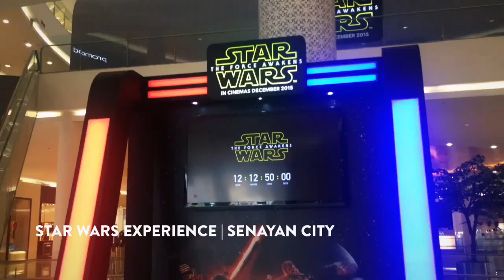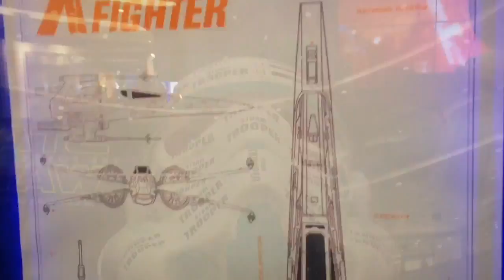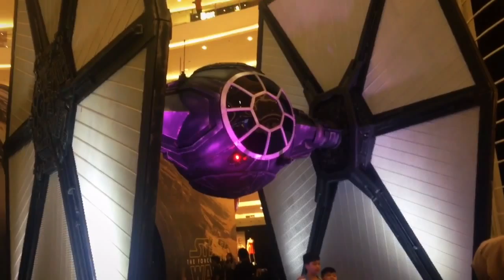Star Wars: The Hype Awakens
From November 2015 to January 2016 Star Wars fans in Jakarta were treated to an exhibition at Senayan City shopping center showcasing the Special Forces TIE Fighter featured in the newly released movie Star Wars The Force Awakens, along with other Star Wars toys, paraphernalia, merchandise, and console stations with Star Wars Battlefront for people to play with.